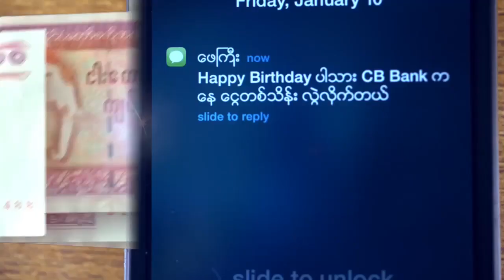ျပည္တြင္းျပည္ပ မူဝါဒခ်မွတ္သူေတြနဲ႔ ေပါင္းကူးေပးေတာ့မယ္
ျမန္မာႏိုင္ငံရဲ႕ လူ႕အခြင့္အေရးနဲ႔ ဒီမိုကေရစီကိစၥေတြမွာ လႈပ္ရွားေဆာင္ရြက္ခဲ့တဲ့ ျမန္မာ့အေရးပူးေပါင္းေဆာင္ ရြက္သူမ်ားအဖြဲ႔ကို ရပ္နားၿပီး အဖြဲ႕သစ္တစ္ခုကို ထူေထာင္လိုက္တဲ့အေၾကာင္း ေအာက္တိုဘာ ၁၀ ရက္ေန႔က Western Green Hill Hotel မွာသတင္းစာရွင္းလင္းပြဲျပဳလုပ္ခဲ့ပါတယ္။